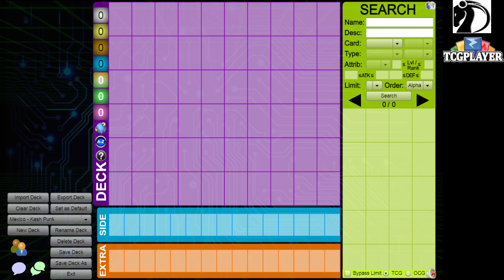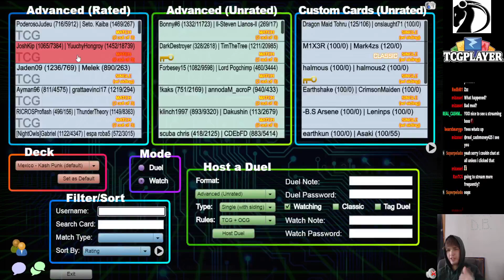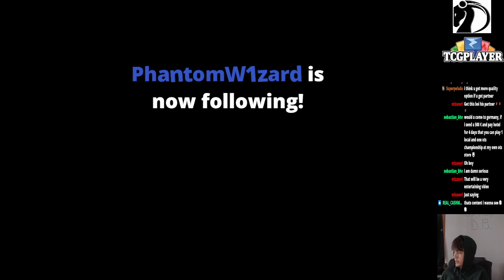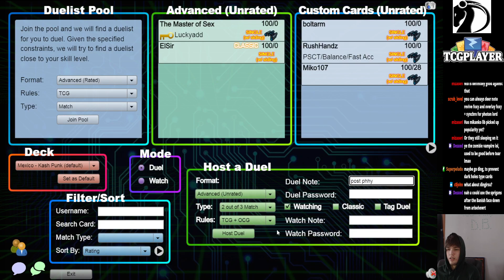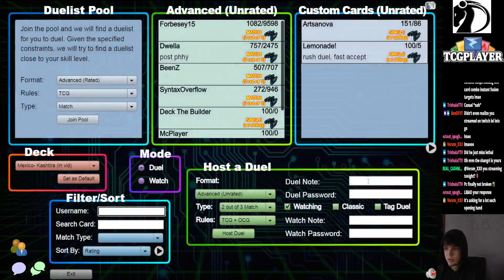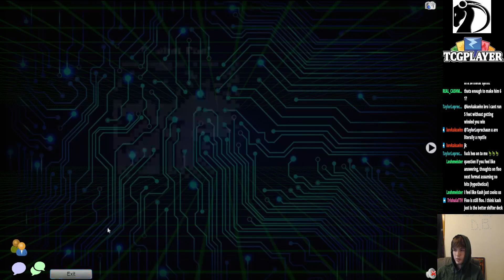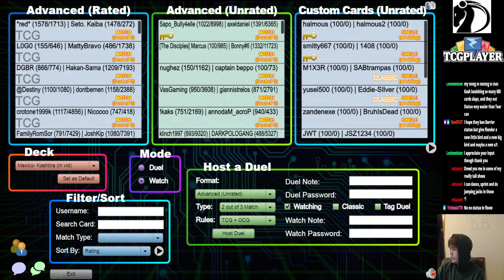Testing PUNK Kashtira Post PHHY then SwordSoul on Master Duel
(Youtube hasnt approved links for me yet)